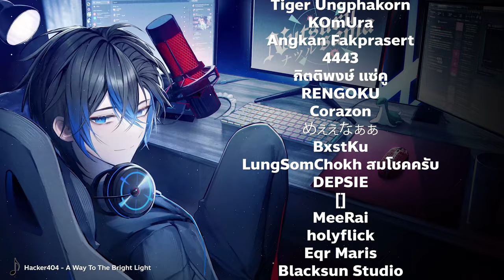The Finals อธิบายโหมด และวิธีเล่น